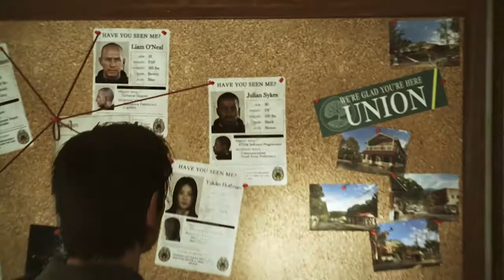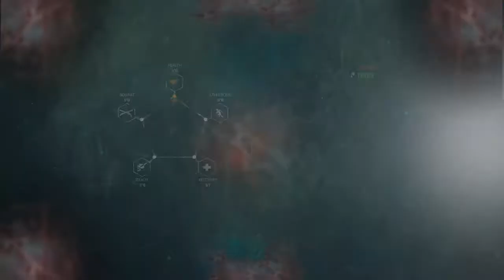FTDmusic Plays: The Evil Within 2 (Xbox One) - Continuing Chapter 3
Watch as we continue this spooky sequel to another spooky game.